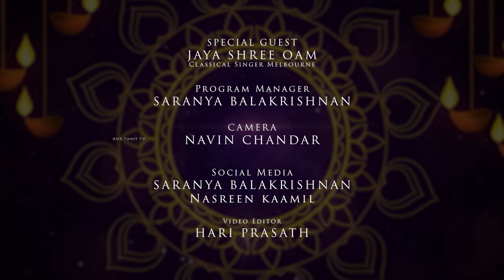சங்கீத மழை | SMT. Jayshree Ramachandran OAM | AUS Tamil TV's Exclusive Carnatic Music Program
இசை மழை 🎧🎻🎼

SMT. Jayshree Ramachandran , recipient of ‘the Medal of the Order of Australia’ (OAM) .
Smt. Jayshree  Ramachandran OAM, is one of Australia's leading Indian Musicians. She was awarded National honour for her extradinory contribution to the community.